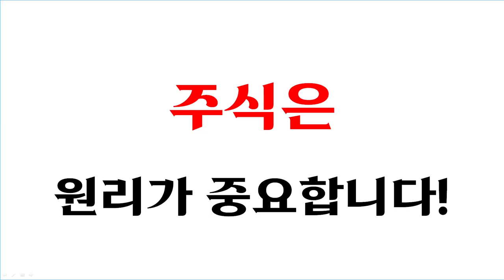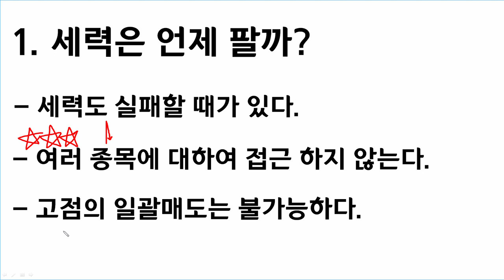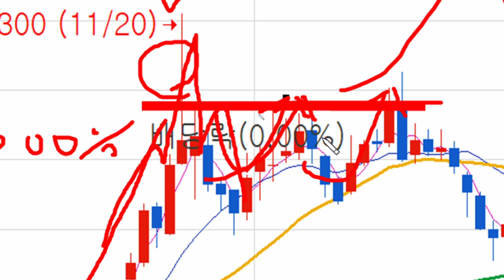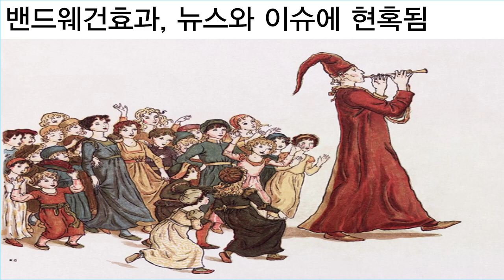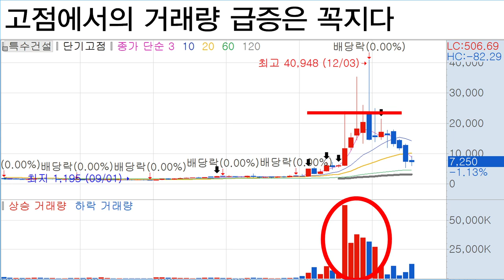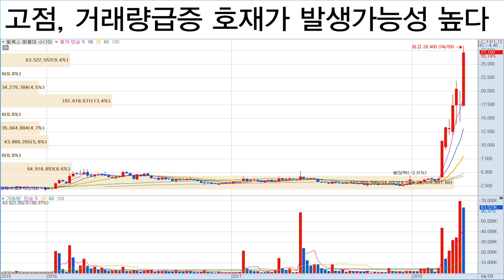[주식공부13]신고가매매 위험한 이유, 신고가 따라잡기전 꼭 확인하세요. 주식세력은 주식을 언제 팔까?? l 주식의원리, 주식공부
신고가따라잡기가 위험한이유, 신고가 매매전 꼭 확인해야 할 내용, 주식세력은 언제 주식을 팔까? 에 대해서 공부해보겠습니다. 주식은 원리가 가장 중요합니다. 주식의 원리를 쉽게 알아보겠습니다. 쉬운 주식공부!

 00:00주식의원리 오늘 공부할 내용
 00:33주식세력의 특징
 03:26주식세력 매도 예시
 05:20고가권역에서 사게 되는 이유
 07:50신고가매매시 조심해야 하는 것들